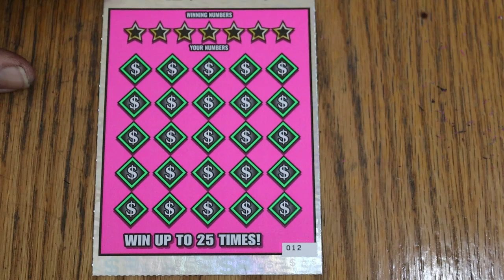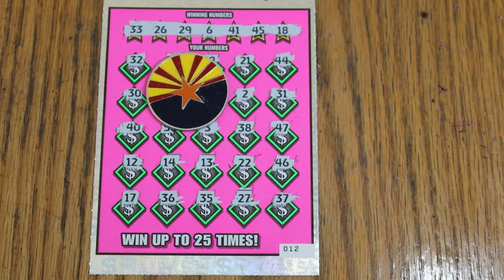💥DAY 13 $20💥CASH EXPLOSION💥